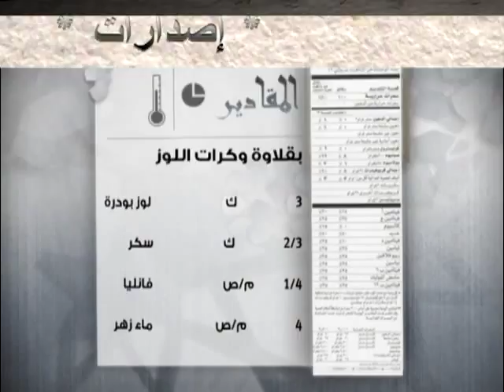بقلاوة كرات اللوز Baqlawa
لعشاق البقلاوة ذات المذاق الرائع، طريقة صنعها بالمنزل ببساطة وخطوة بخطوة